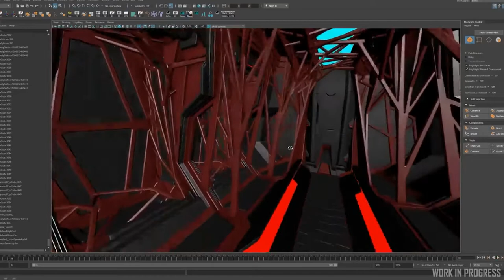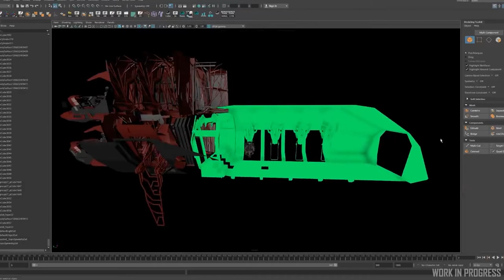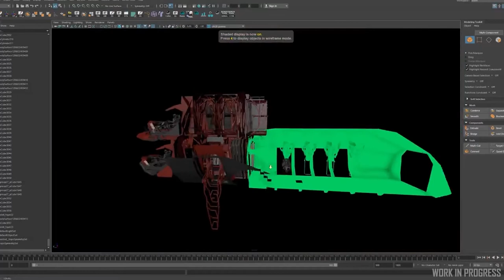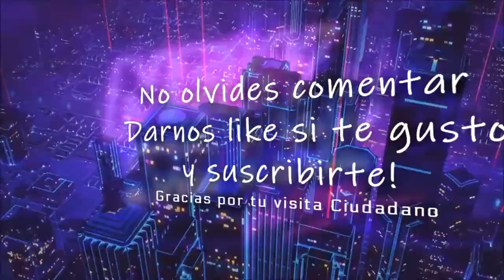Star Citizen Prowler y Misiones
🌌 Aun no tienes Star Citizen? y obtene 5000aUEC !

Tower Corsair 570X ** Procesador (CPU) Intel® Core™i9 9900K ** Motherboard GIGABYTE Z370 AORUS Gaming 5 ** Memory (RAM) Corsair Vengeance RGB Led 32GB (2x16GB) Ddr4 3000Mhz ** GPU 8GB ASUS STRIX GEFORCE GTX 1080 ** 2nd Hard Disk 1TB WD BLACK SATA 6 Gb/s, 64MB CACHE (7200rpm) ** SSD Samsung 850 Pro 250GB ** SSD Nvme Samsung 970 ** Power Supply Sentey SDP 850-SS ** Cooling Thermaltake Floe Triple Riing RGB 360 TT Premium Edition ** Paste ARCTIC MX-4 EXTREME ** Coolers Riing 12 LED RGB TT Premium Edition x4 ** Corsair k95 Platinum ** Logitech G502 ** Monitor ASUS MX27AQ ** Dxracer Racing Series ** Thrustmaster t16000 ** Saitek X52PRO